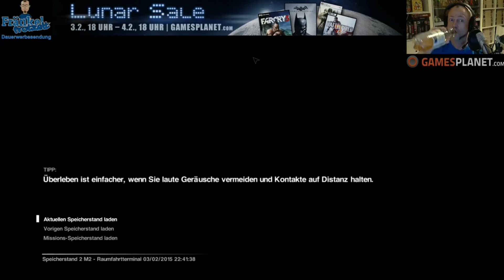Auge in Auge ★ ALIEN ISOLATION #4 ★ 50 Minuten Livestream